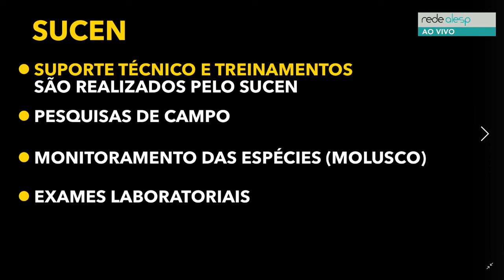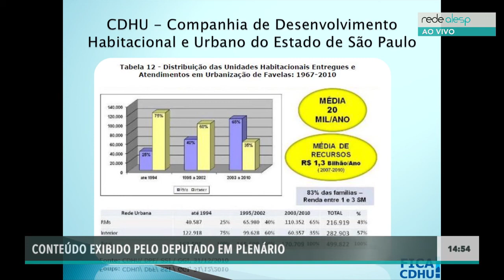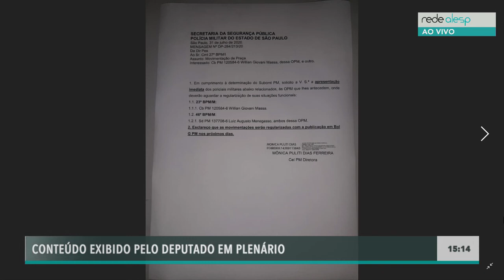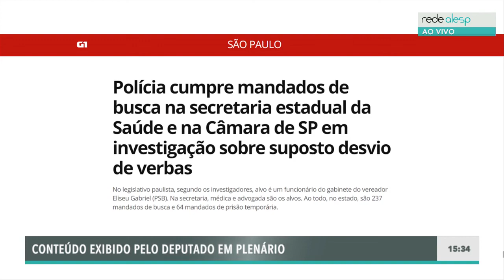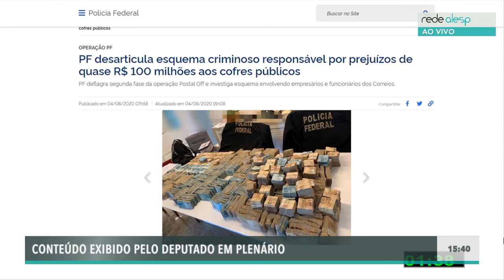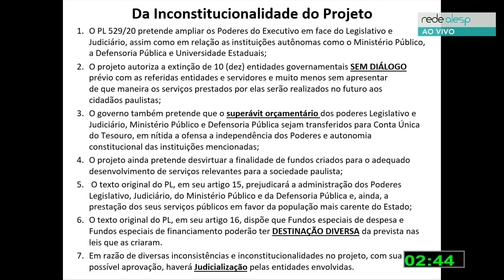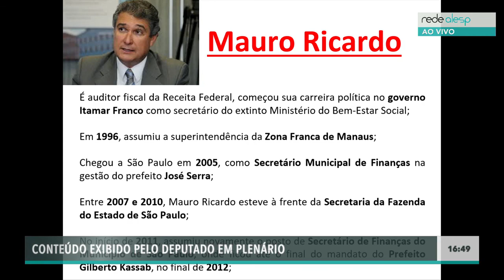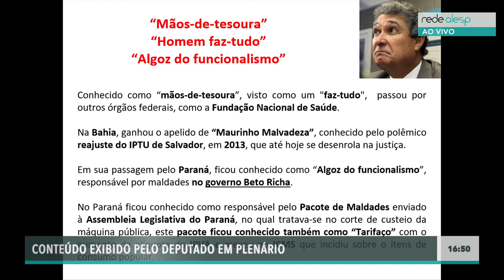67ª Sessão Ordinária - 30/09/2020 - Local: Plenário Juscelino Kubitschek